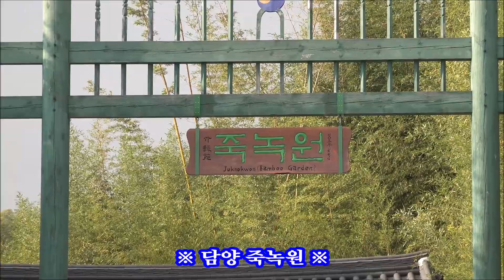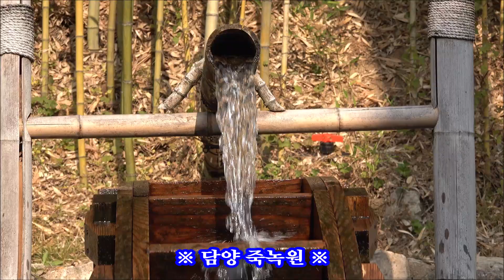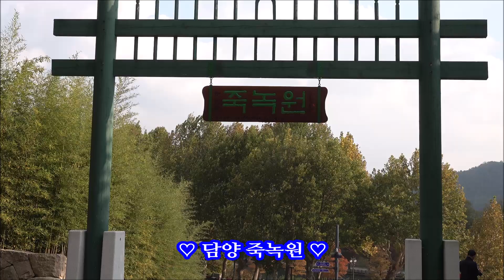♥4K 담양 죽녹원♥ ◎"전주봉" 전라남도 문화관광 해설사 ◎ 2019.11.04 (16시)